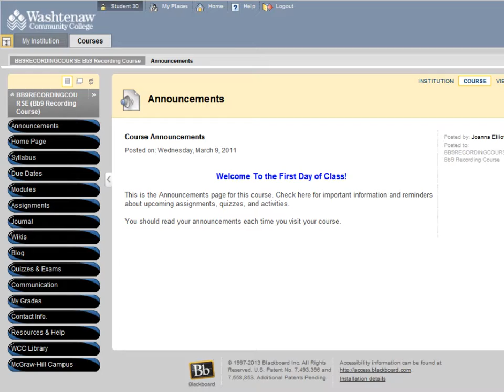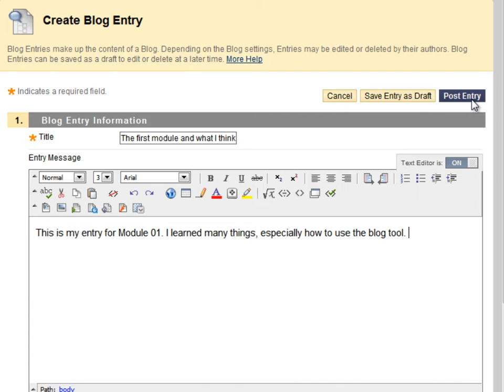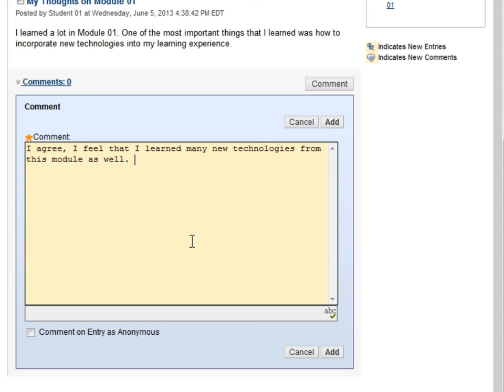Using the Blog Tool in Blackboard 9